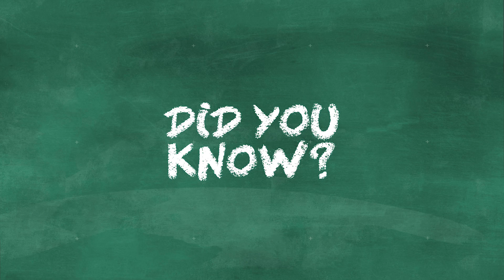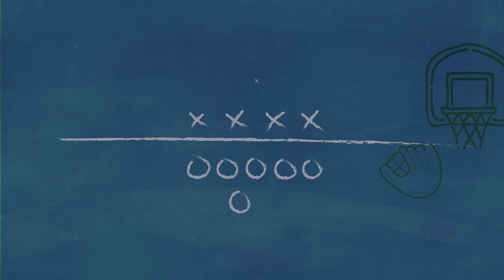EP 106 - NFL Game Day, Top 5 College Basketball Teams, CFB Championship Review, Fan Segment & more!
This is Schoolyard Sports with Lane Frank, Season 3! Episode 106 is tipping off & discussing: Headlines, NFL Game Day Predictions, Top 5 College Basketball Teams, Did You Know? NFL Quarterback "Hold Em' or Fold Em'", SYS-Instagram "Fan Segment", College Football Showcase "Championship Game Review", the Australia Open, Question of the Day & More!! This episode is not to be missed!

Follow @schoolyardsports on Instagram/TikTok & @schoolyardsport on Twitter

Follow @dbpodcasts